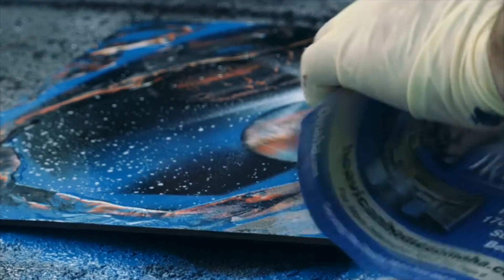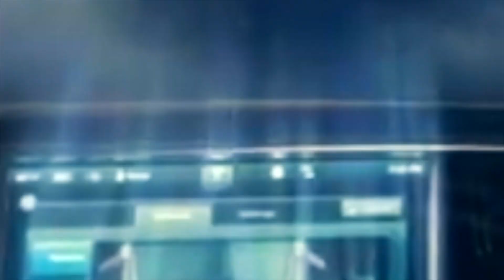Biggest Questions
1 Why does this reality exist?
2 What made this reality?
3 What is your unique gift?